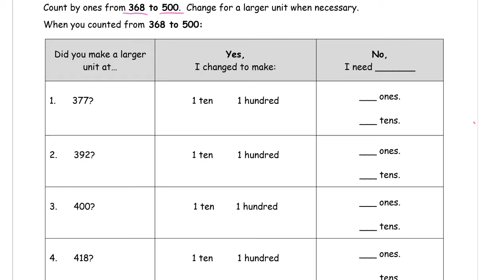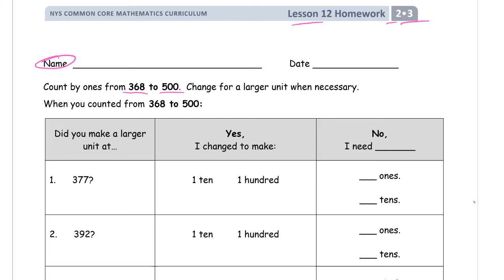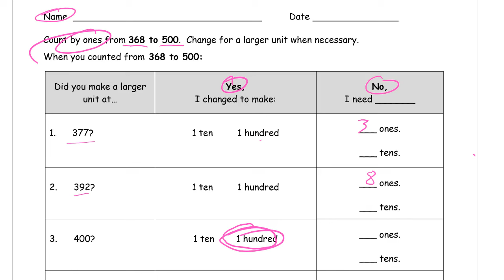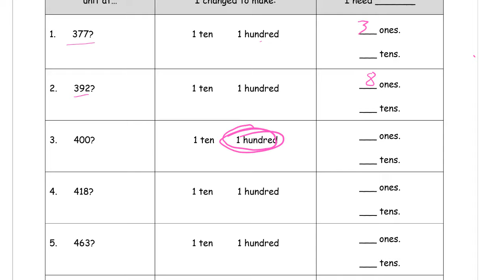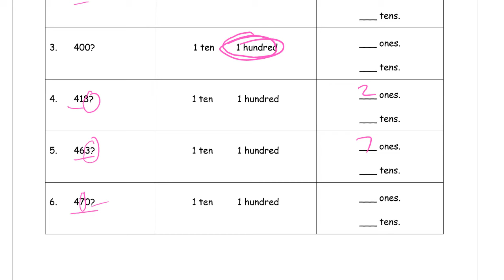lesson 12 homework module 3 grade 2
The source for the homework pages is the full module PDF at this address: